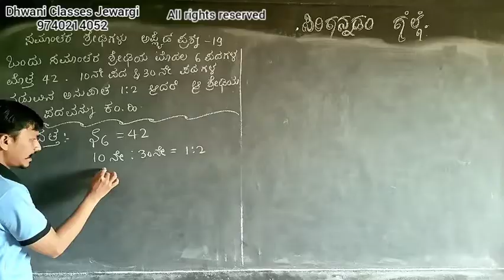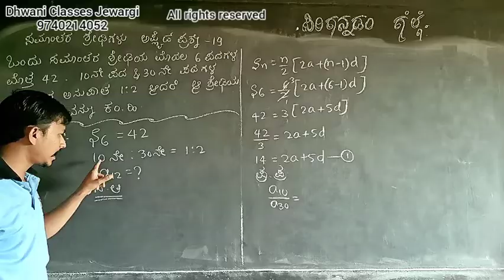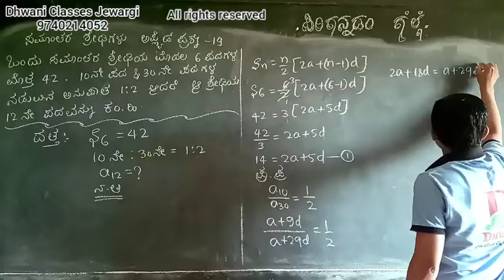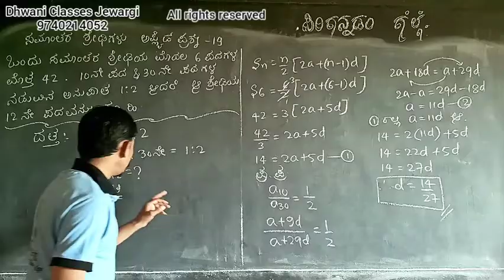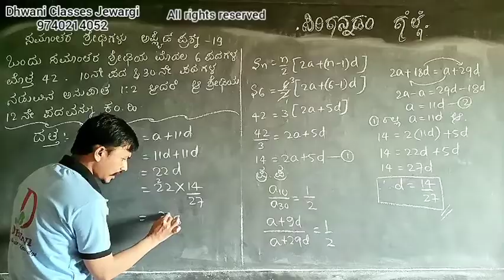ಸಮಾಂತರ ಶ್ರೇಡಿಗಳು ಅಪ್ಲೈಡ್ ಪ್ರಶ್ನೆ 19/Samantara shredigalu SSLC KANNADA MEDIUM MATHS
SSLC KANNADA medium Maths Applied questions and answers